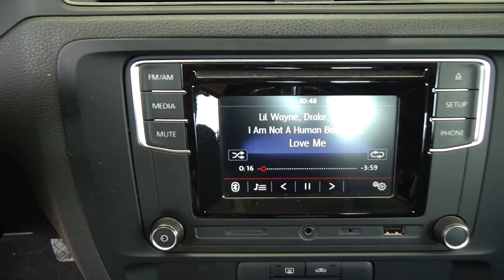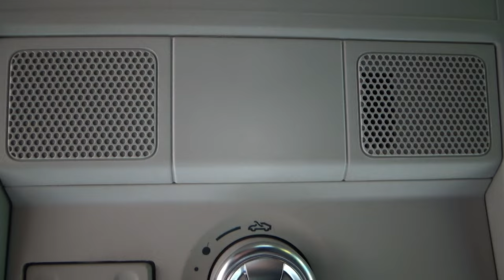Volkswagen / Jetta / 2018 - 23823